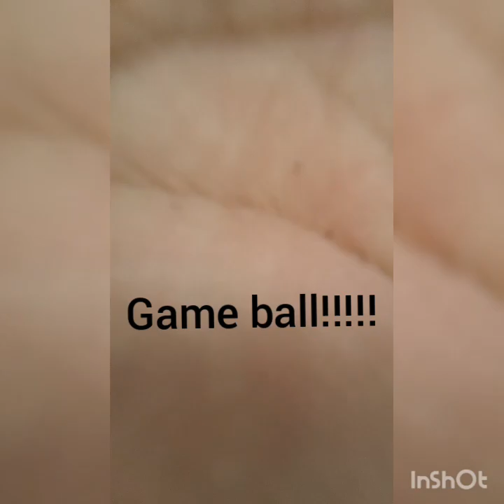Dayo serye vlog #2 nag 2 on 2 + nag paa si belga + may pinasayaw si belga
Feat.kasoy, buru, and carding Gameball tayo mga kabola :-) grabe pinasayaw si carding